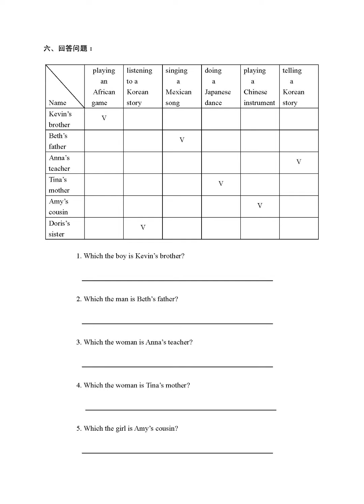基础英检三百回-第六十八回